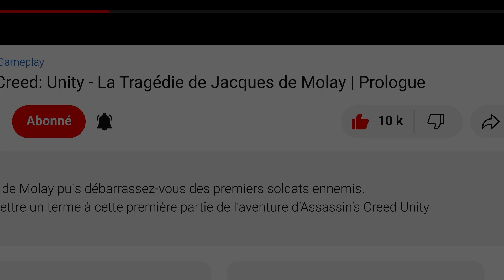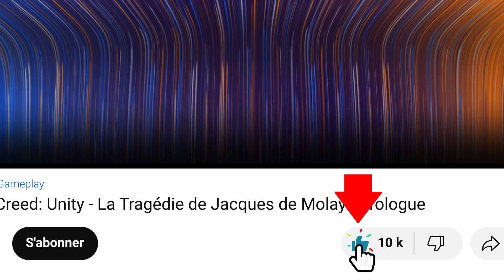Horizon Forbidden West - Zones de chasse: Les couards / Gameplay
Gameplay - Horizon Forbidden West - Zones de chasse - Les couards
Horizon Forbidden West / Walkthrough - Les couards partie

Horizon Forbidden West est un jeu vidéo d'action-RPG développé par Guerrilla Games et publié par Sony Interactive Entertainment, sorti le 18 février 2022 sur PlayStation 4 et PlayStation 5. Il s'agit de la suite d’Horizon Zero Dawn et relate des événements se déroulant six mois après.

00:00 Zone de chasse des Couards
03:24 Épreuve : Déchirure
04:42 Épreuve : Électrocution
06:32 Épreuve : Électricité et piège
10:45 Fais-toi plaisir ! Il y a pleins d'autres vidéos !

▬▬▬▬▬▬▬▬▬▬▬ Rejoignez-nous sur ▬▬▬▬▬▬▬▬▬▬▬